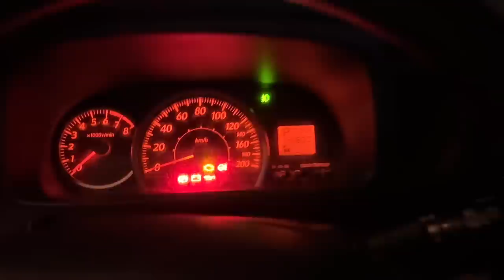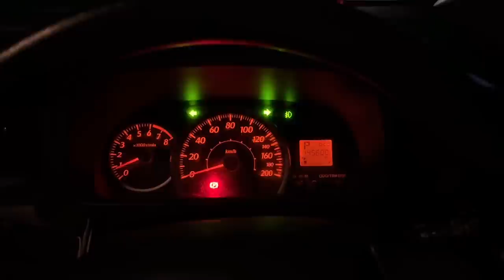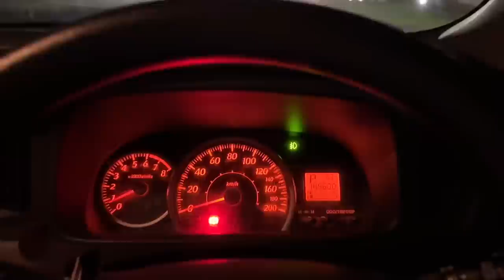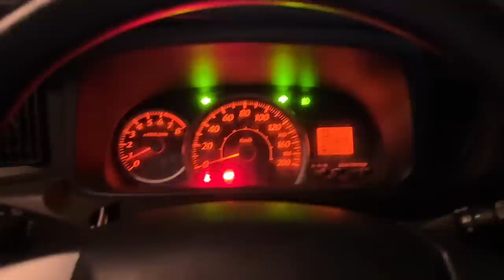SEKELUARGA PANIK !! GAGAL PULANG KE JEPANG GARA2 ADA MASALAH INI